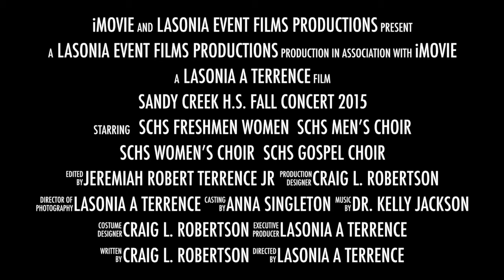Sandy Creek H S Fall Concert 2015 Trailer!!!